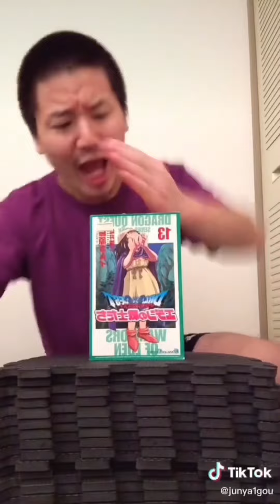【Kacho VS Junya】 Kacho Best Funny Video 🥺🥺🥺 l KACHO Best TikTok August 2024